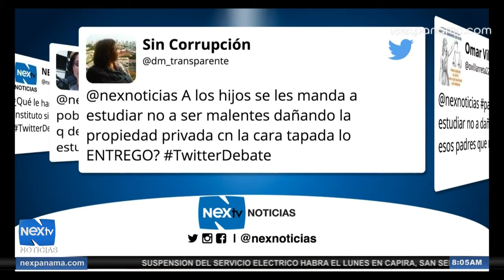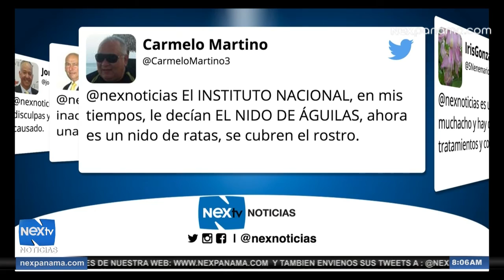Primer bloque de redes sociales 9 de Julio 2015